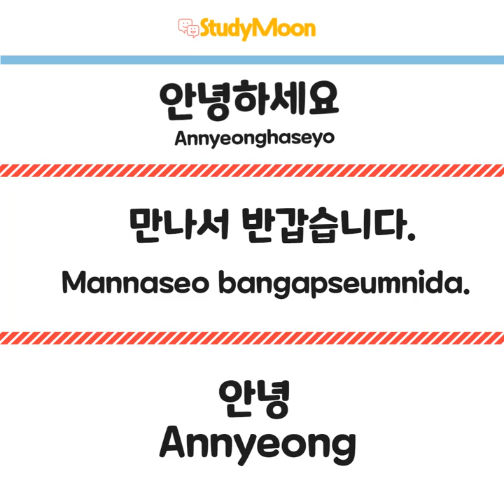[Korean with Moon] Chapter 1. Greeting manner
It's an easy and enjoyable Korean class. I am not good at English, but I did my best.